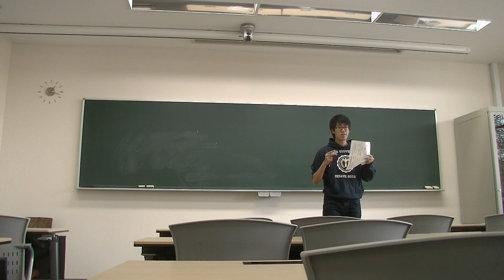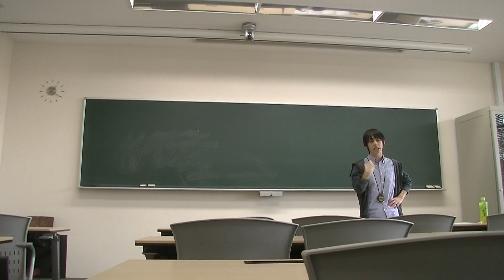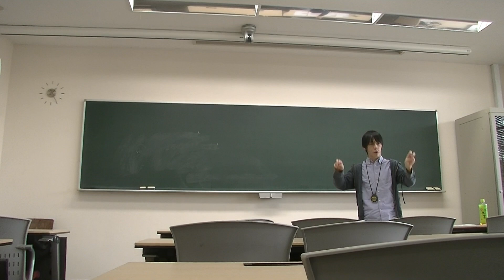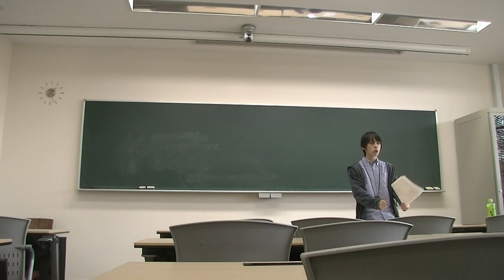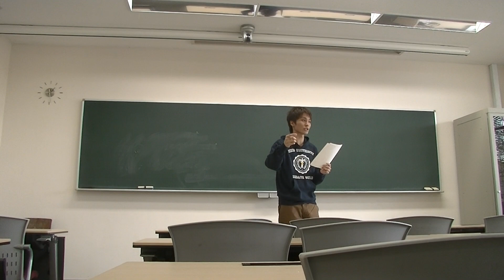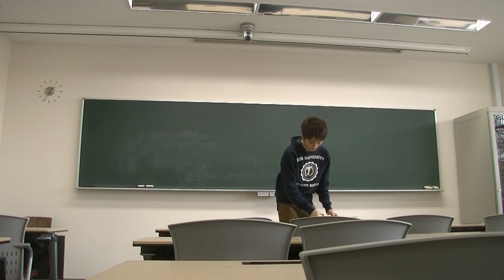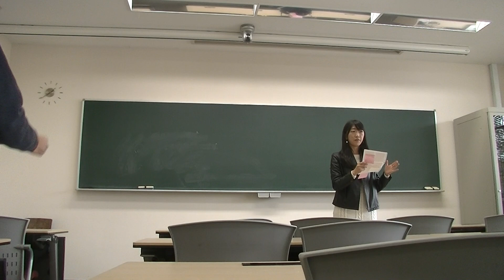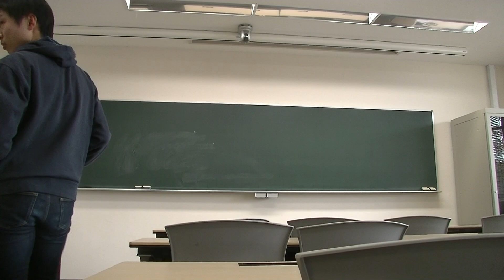2015.11.22 BP Novice 2015 Quarter Final part 2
Motion: THBT it is legitimate for states to restrict art when it is socially regarded as disgusting